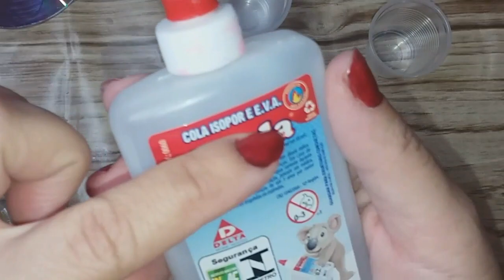Verniz Vitral Caseiro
Neste vídeo fiz o verniz vitral que pode ser usado para tingir ou pintar em acrílico,vidro,pet,espelhos e também para dar brilho .
Usei cola de silicone ,cola de EVA( metade da medida de silicone)piguimento xadrex.